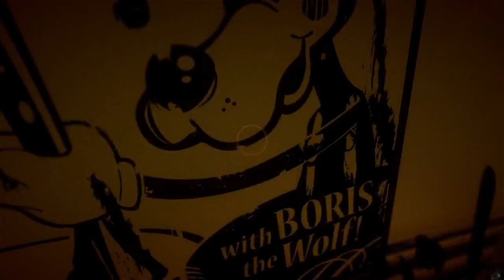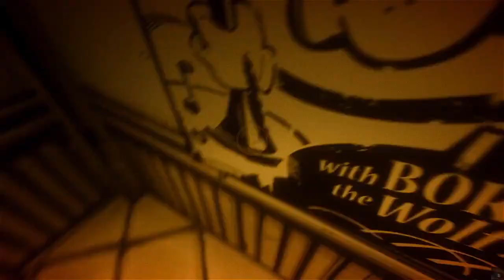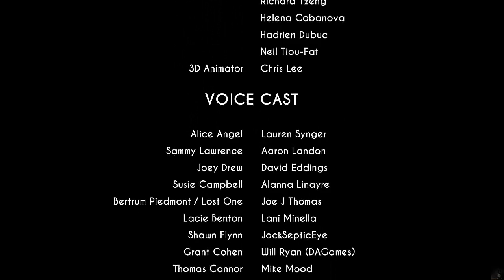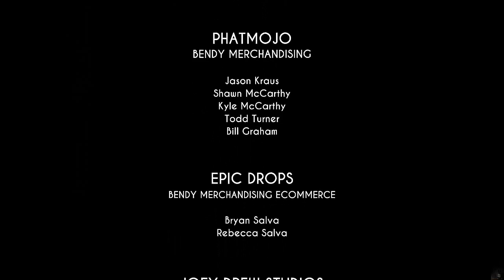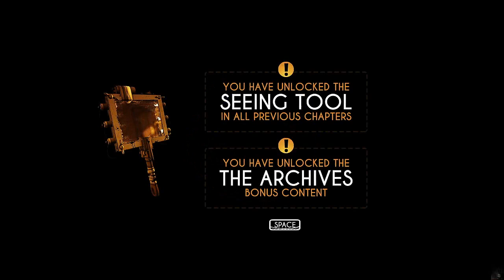Bendy and the Ink Machine [17][No Commentary] - Is This the Run?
Oh God my? We made it? We can finally see the secret messages again?
Also let's hope that uploading from Chrome works, It's the fourth time I have to upload a video twice because Youtube refuses to process videos (also the third time I upload this specific video)